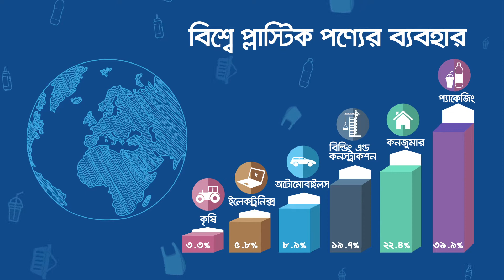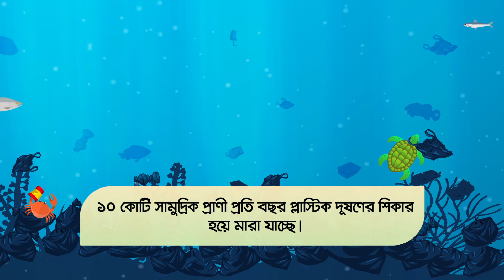13 TV Spot Plastic Pollution 2 min 30 sec